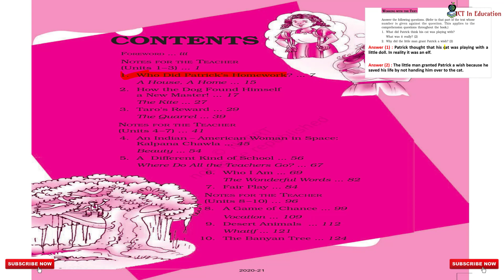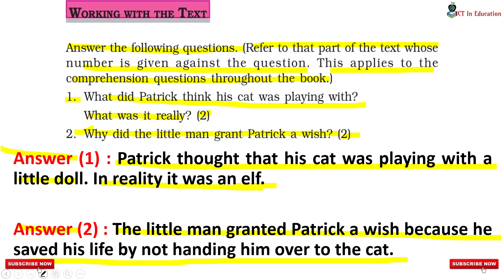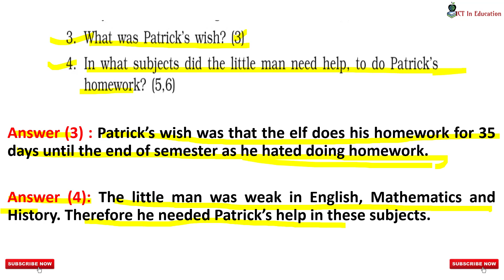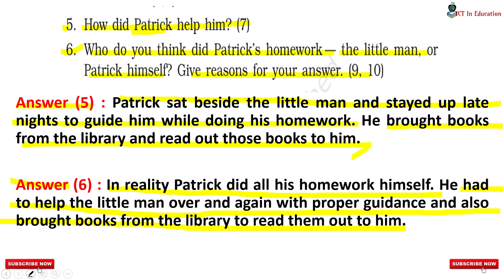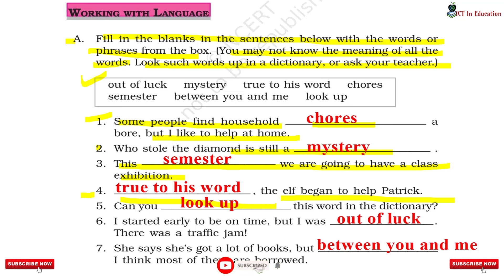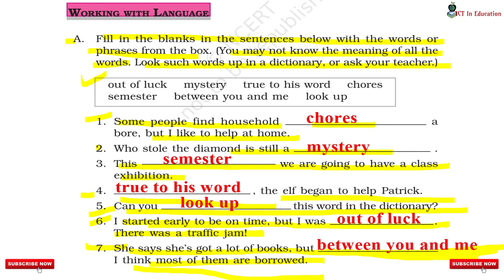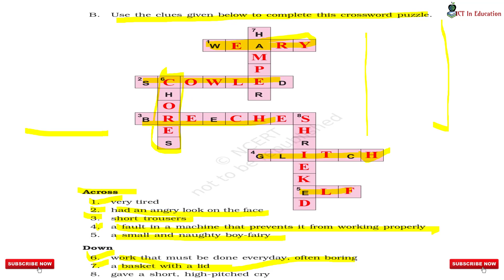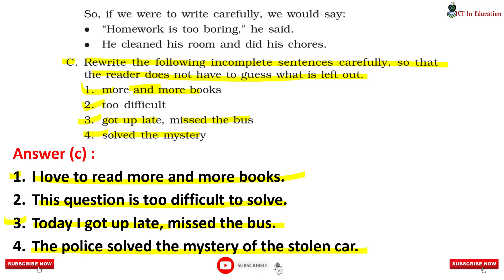Class 6 | English | Chapter 1 | Questions-Answers | Who Did Patrick's Homework